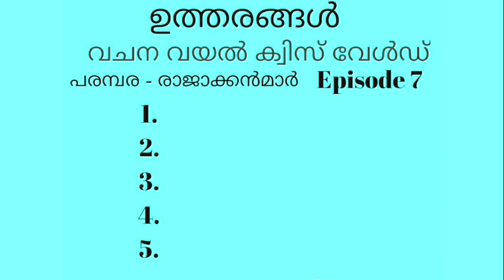Episode 7/ രാജാവ്/ പരമ്പര 1/ Bible Quiz World